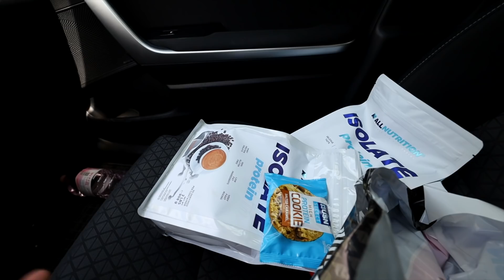How our day looks like in Poland | Special Announcement| Poland Vlog Hindi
Before starting the Paris series, I thought I will make a daily style vlog of Wroclaw, Poland where I live . Its an extremely beautiful city and a hidden gem in Europe. Most people don't consider Poland as a tourist destination but I really think that its much more beautiful than many western European countries.

BEST PLACES TO GET MUSIC FOR YOUTUBE -
1) ARTLIST 2 extra months for free on annual subscription with my link